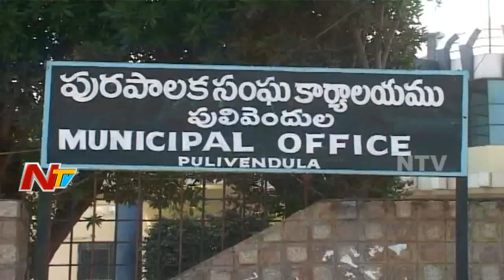Jagan Vs Chandrababu || Heated Politics AP || NTV